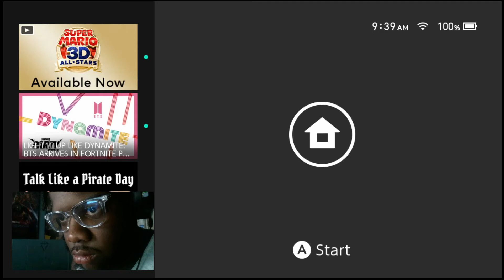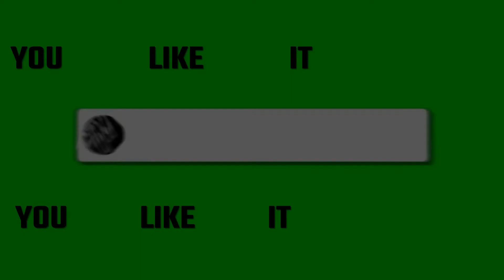Super Mario 64| Course 1: BIG BOB-OMB ON THE SUMMIT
Watch me play course 1 of Super Mario 64! This game is already weird and I don't think I'm gonna play again :"D,  the controls are hard, for some reason this boss fight(?) was very strategic :"D.